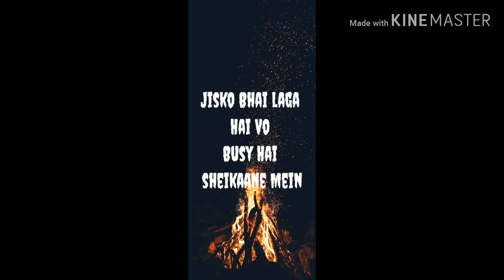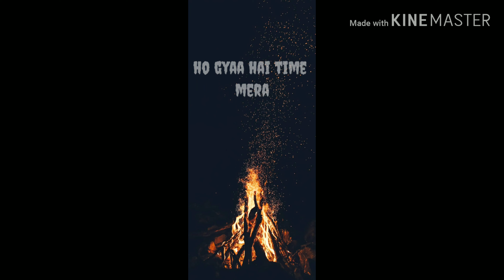Jagdalpur Ki Baat-Cheet / Raw-Hit /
Rap song
Artist- Raw-Hit